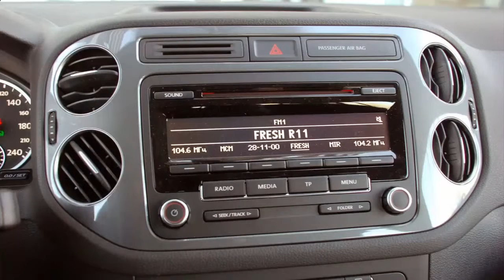Хочешь купить фольксваген тигуан с пробегом ?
Ценные советы при покупки фольксвагена тигуан с пробегом, на что стоит обратить внимание. — Записи в сервисной книжке — наличие отметок о сервисных акциях. Вообще нелишне поинтересоваться у дилера, подпадает ли машина под какую-либо из них и проходила ли ее
— Состояние цепи ГРМ, навесных агрегатов, сухость в районе турбины, на 1,4 л 150 л.с. работоспособность приводного нагнетателя
— Проверка всех электронных систем, периферийной электрики, корректности работы двигателя
— Состояние ATF в АКП, корректная работа АКП и DSG, отсутствие течей снизу
— Работа муфты Haldex, состояние подвески